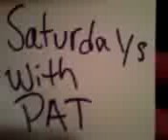Saturdays With Pat: How To Turn On The AC